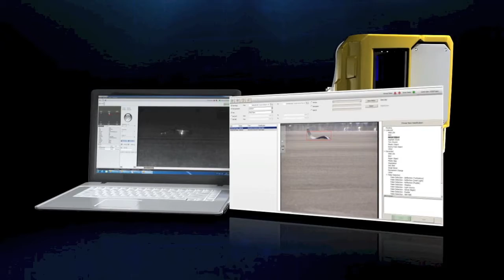Foreign Object Debris Detection System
Varec's Foreign Object Detection System for Runway Safety